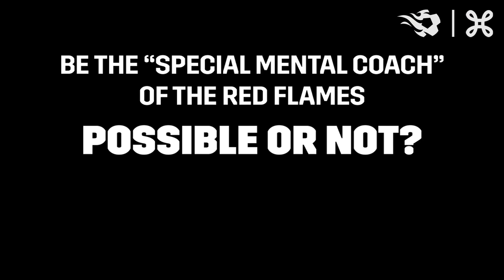REDFLAMES​ | Christophe Stienlet tries to be the "special mental coach" of the Red Flames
08/04/2021 - Proximus Basecamp (Tubize), Belgium. Christophe Stienlet wants to prepare the Belgian Red Flames before their game against Norway. And that in a special way...